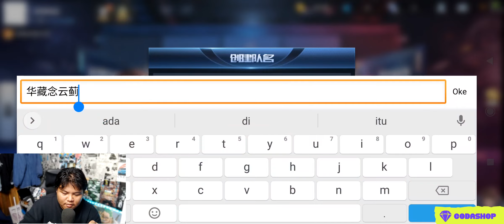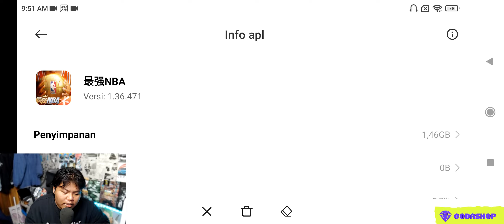REVIEW GAME NBA MOBILE BUATAN TENCENT KEREN DIKASIH PEMAIN S GRATIS SERTA BISA GACHA JUGA NICE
Login pake wechat

TIDAK PERLU DONASI ATAU DISAWER tapi
amin